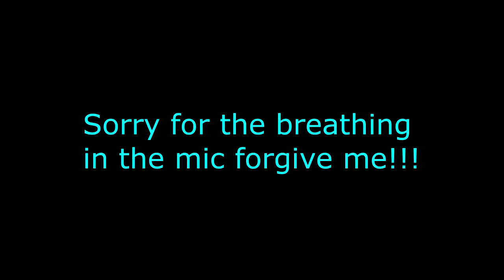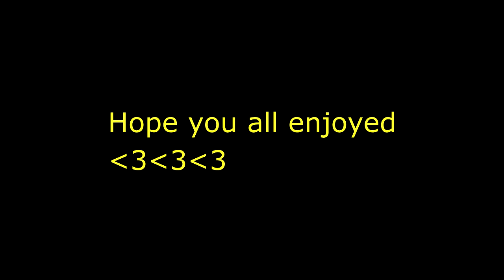WHERE IS XUR? 7/22 /16 - 7/26/16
Where da faq is xur mu fuqers?